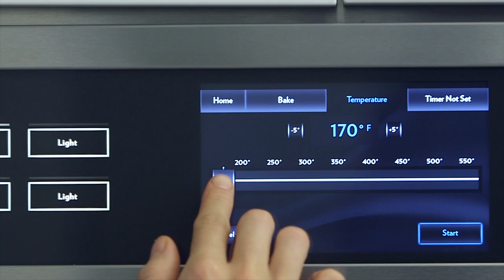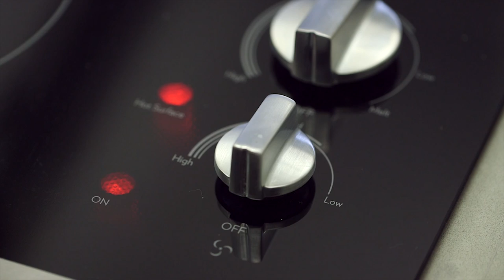Olive Oil + Orange Cake // The New Via Alta Studio Kitchen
Introducing the brand-spanking-new Via Alta Studio Kitchen.  Team Batali is psyched to shoot some amazing videos here in 2015!   To christen the new space, Babbo pastry chef Rebecca DeAngelis whips up a special olive oil & blood orange cake.  RECIPE